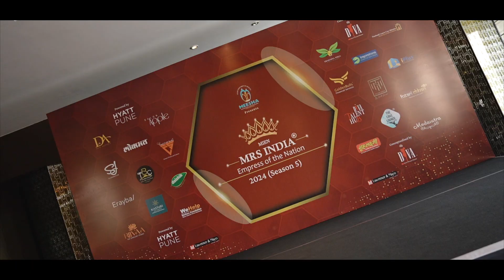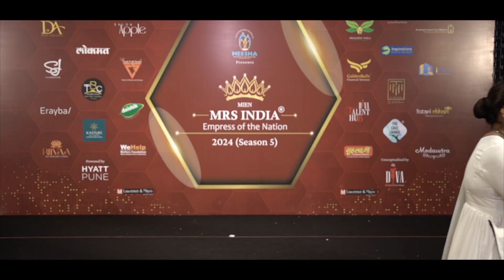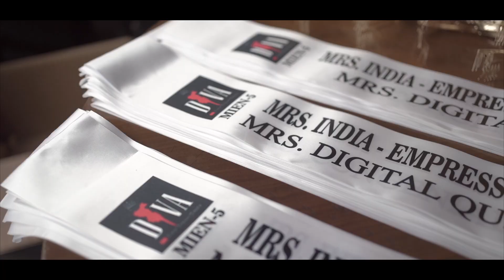Anushree Pandey Video Journey- Mrs India Empress of the Nation 2024 (Season 5)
Mrs India Empress of the Nation 2024 (Season 5)
Conceptualised by Diva Pageants
Filmed by iPlus Media Solutions